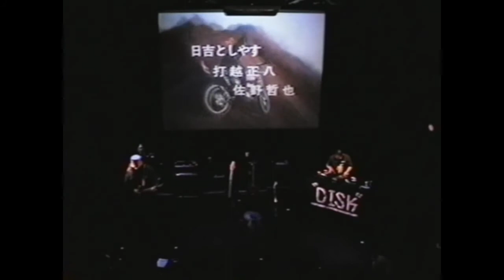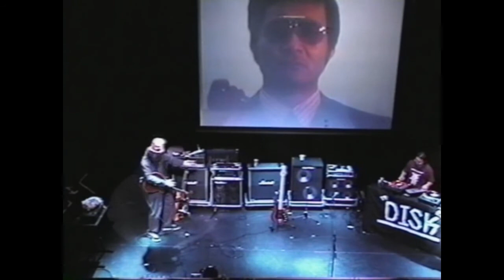Buckethead Live in Tokyo 3/99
Live on Air West Tokyo March 1999. Be sure to see buckethead live for one of the most amazing experiences possible! and check out to buy his many amazing works!